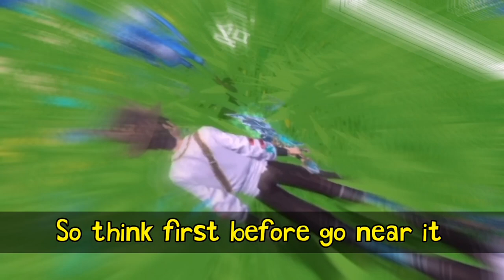Utopia Origin : New Update 2021 June | New Interface, Monster and Wall Update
Game : Utopia Origin
New Monster Fairy Naughty